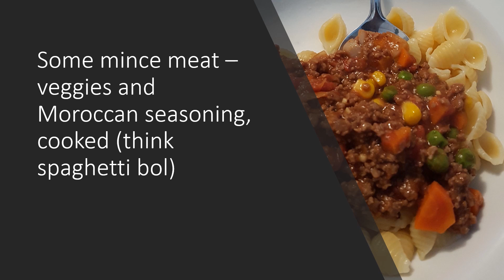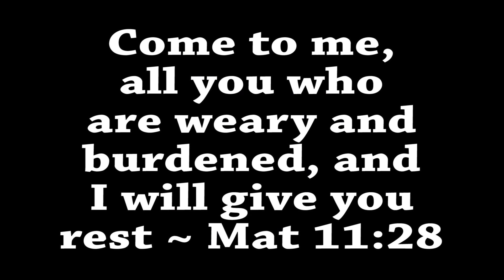One Way TV Episode 200 Feb 2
We celebrate our 200th episode and take a look at the Hero's song and what makes a hero, which first aired back in Oct 2021, but is still relevant today.
We also make some mini shepherds pies and hear a favourite from Decky Music - O Holy Night.